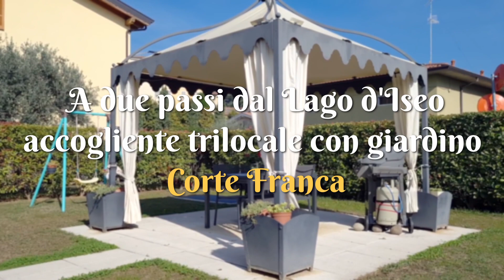A due passi dal Lago d'Iseo Trilocale con giardino privato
Siamo nell'esclusivo e storico borgo di Timoline di Corte Franca, poco lontano dalla sponda meridionale del lago di Iseo, accoccolati tra il verde delle nobili vigne Franciacortine. All'interno della Residenza Roveglia, in un contesto riparato e sicuro, abbiamo il piacere di proporvi questa elegante soluzione al piano terra, avvalorata da un ampio giardino privato e da una piacevolissima corte esterna. L'appartamento ha un ingresso indipendente dal giardino prospiciente e dal portico ingressivo, mentre la disposizione interna prevede un ampia zona living ben distribuita e di carattere, con una comoda e agevole area cucina e zona pranzo contrapposta al confortevole spazio divani/TV/relax; pratico il bagno di servizio/lavanderia con l'antibagno armadiabile. L'accesso alla zona notte è stato pensato con una parete libreria con porta scorrevole al fine di coniugare funzionalità ed estetica e per mettere in comunicazione le due camere spaziose ed accoglienti, con la matrimoniale che permette l'uscita sulla corte privata; il bagno principale è agevole, finestrato e con vasca. Utile e vantaggioso il collegamento interno con l'interrato dove il box risalta con i suoi 45 mq. Soluzione pronta da abitare nel vero senso della parola, considerando che tutto l'arredo...assolutamente di qualità, è compreso nel prezzo! Perfetta anche la collocazione rispetto ai servizi, siamo 'comodi a tutto'.Quindi, se siete pronti con le valigie e non avete tempo da perdere, abbiamo la soluzione per voi!